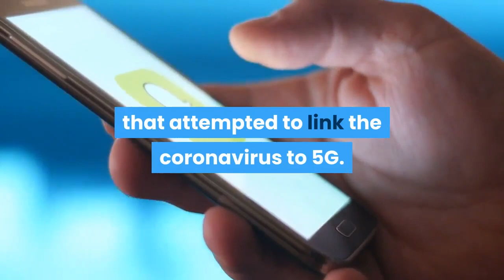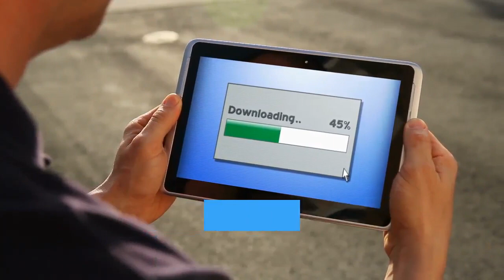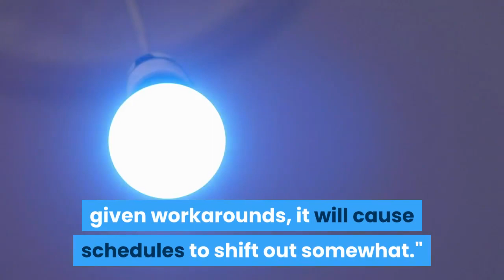5G is the reason of Corona virus COVID-19 ?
5G is the cause of Corona?

As the coronavirus sweeps the globe, so to do rumors about what caused it or how it's spread. One that has gained steam online is that new 5G networks caused the disease. That's completely wrong. Radio waves don't create viruses, which is what causes COVID-19.
Keri Hilson, an American singer with 4.2 million followers on Twitter, on Sunday, sent several tweets that attempted to link the coronavirus to 5G. She wrote: "People have been trying to warn us about 5G for YEARS. Petitions, organizations, studies...what we're going thru is the effects [sic] of radiation. 5G launched in CHINA. Nov 1, 2019. People dropped dead."
Others on YouTube and Facebook, including an anti-5G Facebook group, have also shared false claims. A Facebook user named Ben Mackie earlier this month linked 5G to the coronavirus, saying in part that it's not actually a virus."They are trying to get u scared of a fake ass virus when it the 5G towers being built around the world," he said. He also claimed that Microsoft co-founder Bill Gates invented the technology and that it's an effort to depopulate the world. And Mackie said that vaccines being developed for the coronavirus are actually chips that will be implanted in people.
This story about 5G has no credence scientifically and is certainly a potential distraction, as is other such misinformation, from controlling the COVID-19 epidemic," said Dr. Jonathan M. Samet, a professor at the Colorado School of Public Health.